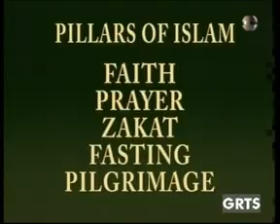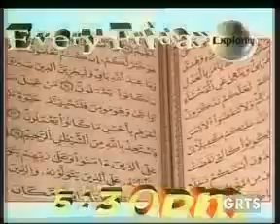GRTS 16 05 2014 1750 GMT